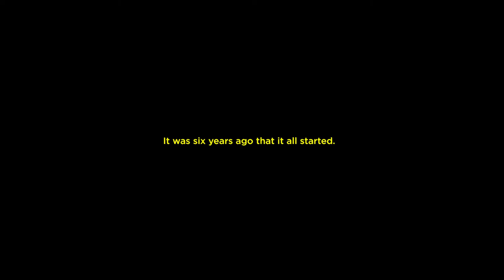The Art of Peace Trailer